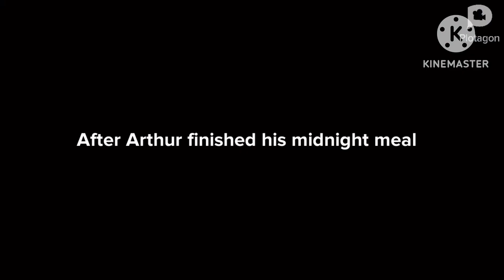Arthur eats junk food at midnight / has a diarrhea stinky / Grounded